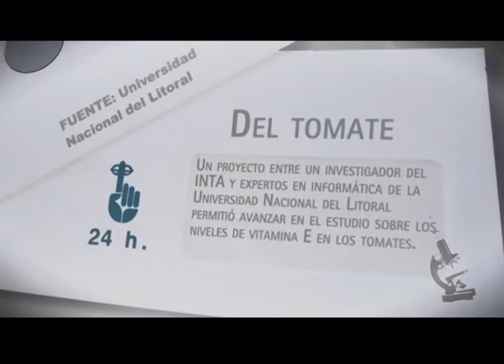Noticias Breves del Mes de Agosto 3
Del tomate
Un proyecto entre un investigador del INTA y expertos en informática de la Universidad Nacional Del Litoral permitió avanzar en el estudio sobre los niveles de vitamina E en los tomates.
Fuente: Universidad Nacional Del Litoral

A controlar el peso
Las mujeres que son obesas durante el embarazo podrían ser más propensas a tener hijos con asma. Las probabilidades aumentan entre un 20% y un 30%.
Fuente: Hospital Pediátrico de Pittsburgh.

Un anuncio
La ANMAT aprobó un nuevo anticuerpo monoclonal para tratar la esclerosis múltiple. La nueva terapia tuvo un impacto positivo en las tasas de recaídas y progresión de la discapacidad.
Fuente: ANMAT